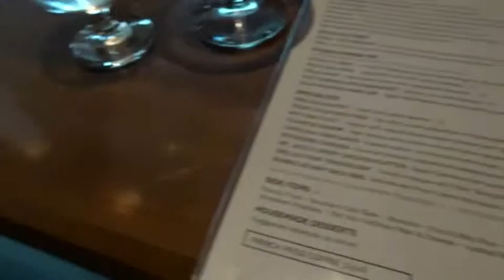Vlog Day J'Alexander's, Shoe Shopping Balenciaga& Chocolate Factory! Small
Vlog Day   J'Alexander's, Shoe Shopping MAC lip Glosses.  Balenciaga& Chocolate Factory!